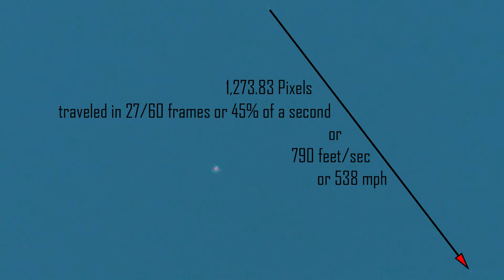UFO Manifestation Re-Location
I saw my first UFO in Moorpark 21 days after I moved here. When I moved to Sylmar, it took me two months. I’m very excited to have them come to my location. I’m still waiting for the day for when they are waiting for me. This UFO video is to encourage those who live outside the Los Angeles area not to give up trying to manifest UFOs themselves. Sky fishing is like lake fishing. It’s really not up to you. Just try your best.  Keep in mind; I am like most of you.  I do not possess any super powers.  I am a scientist looking for the facts…and the truth.  What works and what doesn’t work is very important to me.  Stick with it and try not to be discouraged.  Robert Bingham said that if you don’t see anything in a while, they are preparing you for the next level.